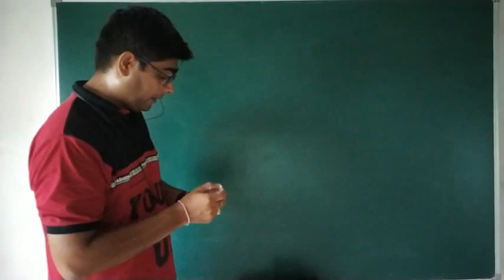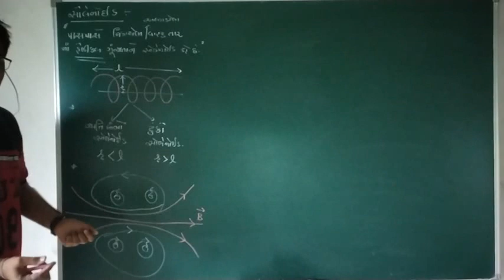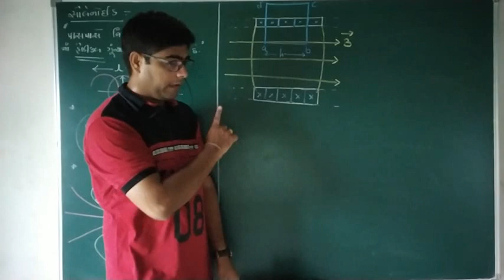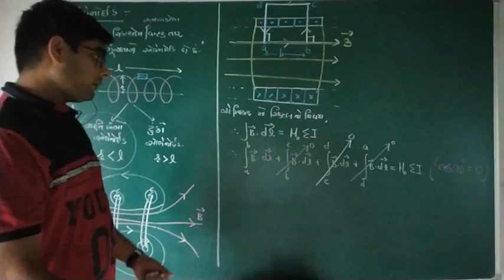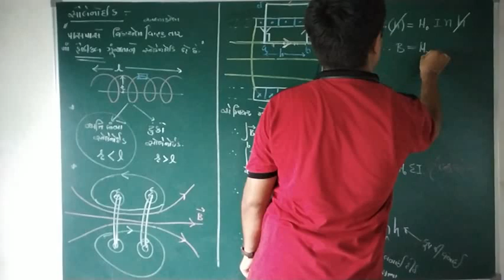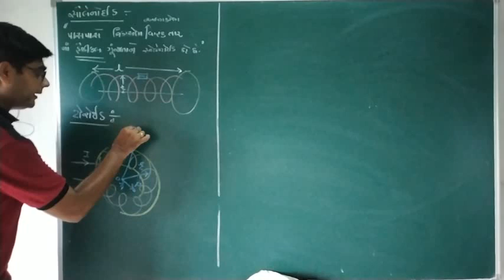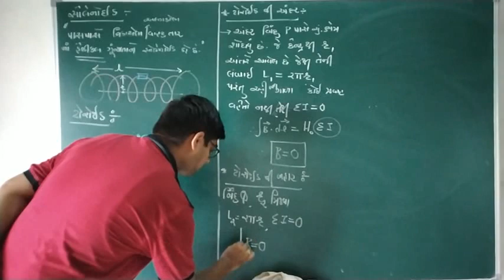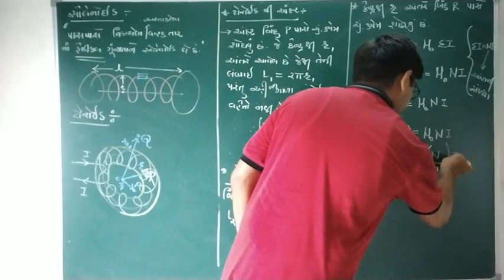STD 12 chapter 4 સૉલેનોઇડ અને ટોરોઈડ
Physics solenoid and toroid